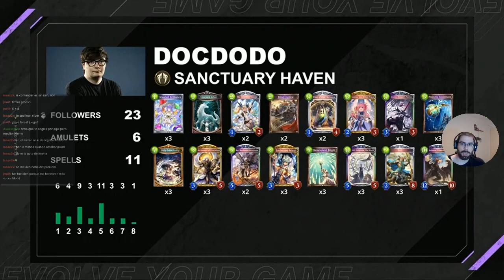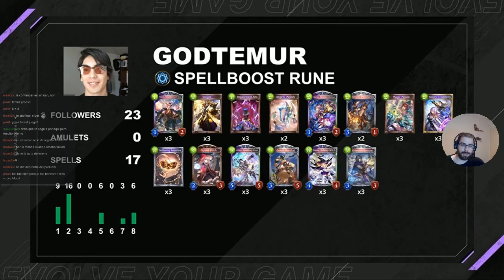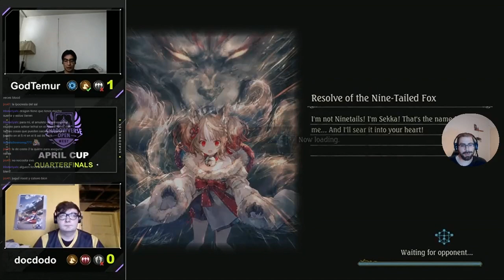Partido 2 (Abril) | Shadowverse en Español